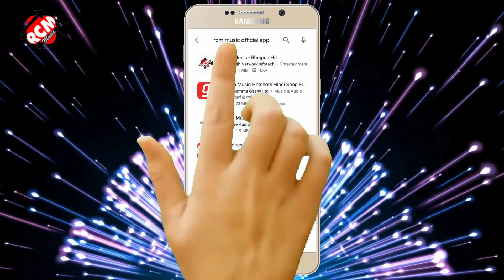holi_video_2021 पवन राजा व् प्रभा राज का पहला होली स्पेशल भोजपुरी विडियो || रंगे द दुताला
Title: Range da dutala
Singer: Pawan raja V Prabha raj
Lable: RCM MUSIC
Lyrics: Arjun shrma